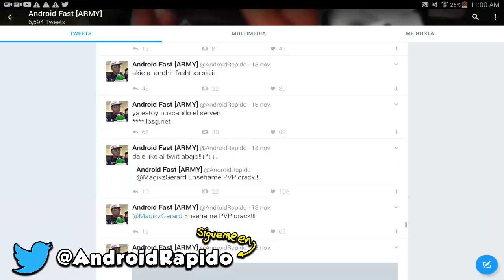ESTO ESTA MUY RARO Y NECESITO TU AYUDA !?! - CAZANDO AL LICK #1 (Minecraft Pocket Edition)